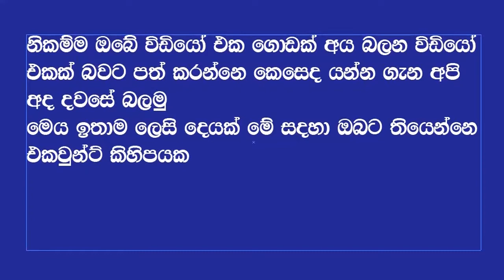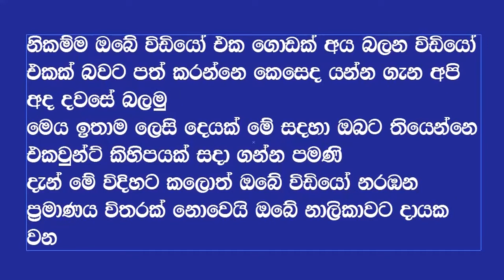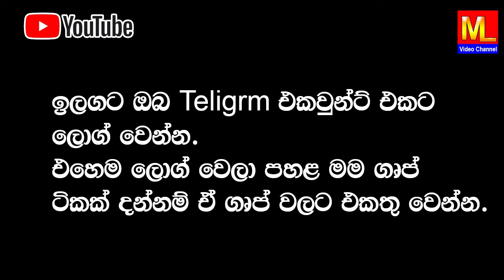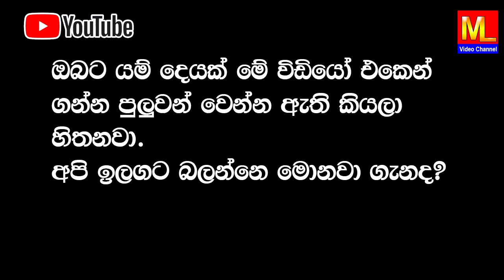How to increase video views on your YouTube channel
How To Increase Get More Subscribers , Views , Likes On YouTube Channel In One Day
How to get more views on YouTube | how to get views on YouTube | how to get more views
If You’re a SMALL YouTube Channel Do THIS TO GROW FASTER (how to get more youtube views)